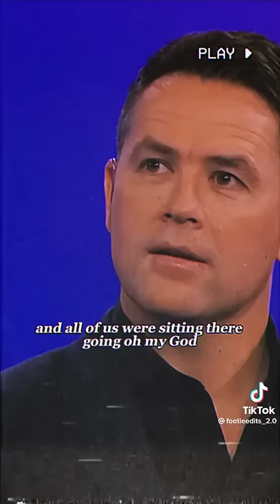Gary Lineker talking about Diego Maradona